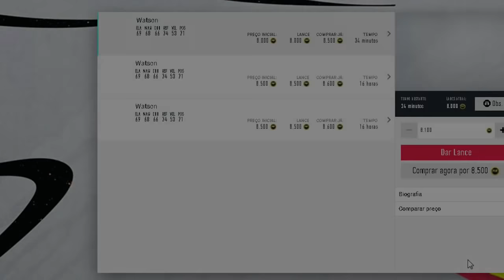🔥 FIFA 20 - DICAS FÁCEIS PARA CONSEGUIR MAIS MOEDAS NO FUT